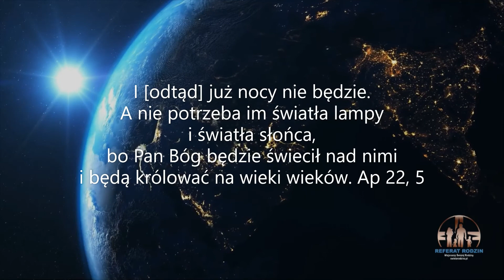Raj odzyskany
Raj odzyskany oznacza powrót człowieka do Raju, który Bóg zamierzył dla człowieka u zarania dziejów. Grzech pierworodny zburzył rajski porządek. Jednak Bóg we wspólnocie Osób w niezwykły sposób zdecydował o przywróceniu człowiekowi Raju. Kara za grzech Ewy i Adama została zapłacona Krwią Baranka. Człowiek mógł sięgnąć po owoce Zbawienia. Duch Boży w Eucharystii przywraca nam rajską perspektywę, przedsmak Raju. Mam nadzieję, że razem z Johnem Miltonem będziemy stali przed tronem Baranka i rozmawiali ze sobą o trafnej intuicji poczynionej przez niego w XVII wieku. Raj na zawsze został odzyskany.